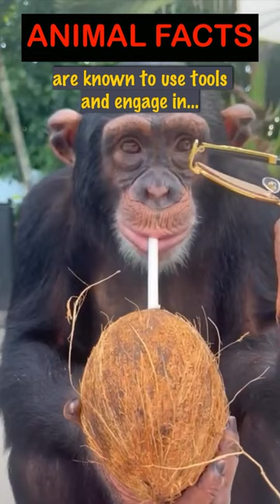Do You Know Any Interesting Facts About Animals? The Animal Kingdom Is Incredible!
Welcome to Animal Facts, your go-to channel for captivating and educational insights into the fascinating world of animals! 🐾🌍 Join us on a wild adventure as we uncover incredible facts, behaviors, and wonders of nature's diverse creatures. 🦁🐼🐍

Discover mesmerizing animal trivia, captivating footage, and expert insights that will leave you in awe. From the fastest land animals to the most intelligent sea creatures, our content will ignite your curiosity and deepen your understanding of the animal kingdom. 🌿🐋🐅

Let's embark on this amazing journey together and unlock the secrets of the animal world! 🐾✨🎥